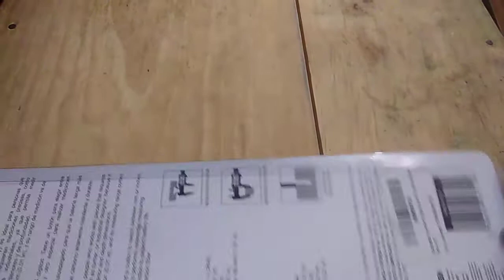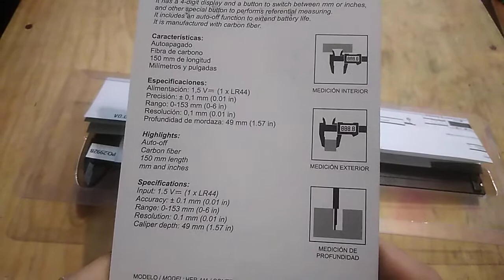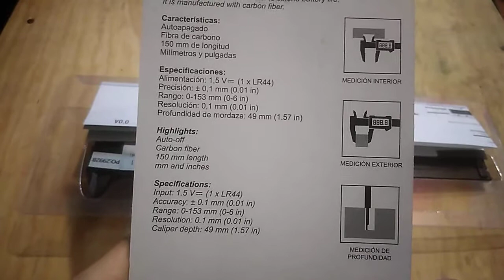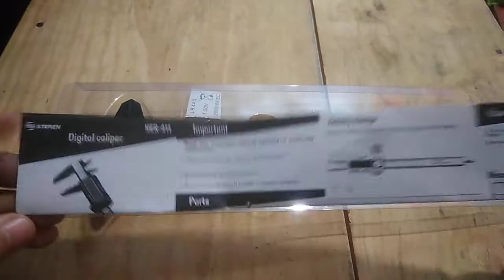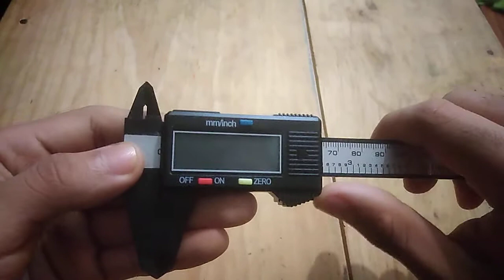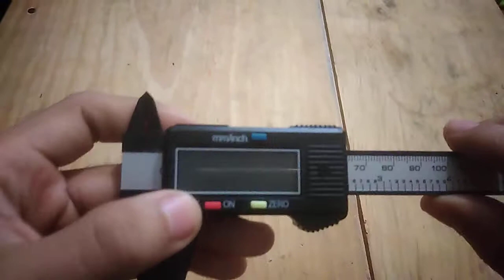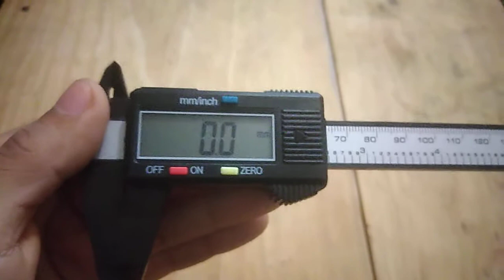Unboxing: Pie de rey 👑 digital (vernier)